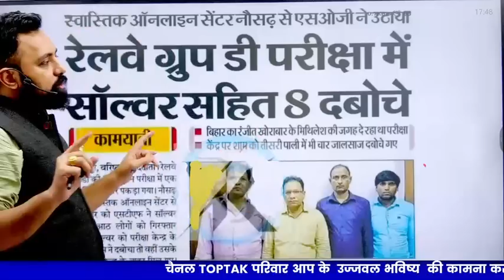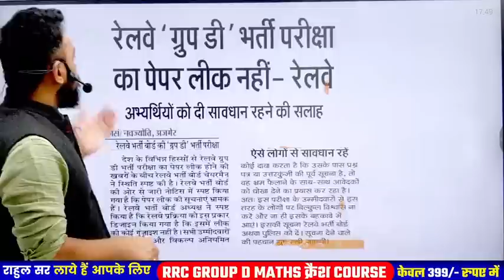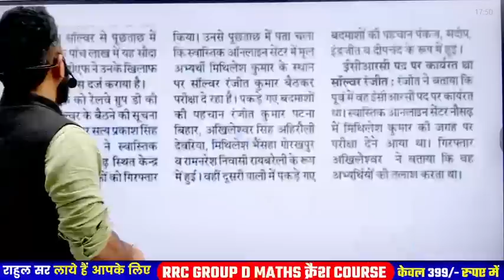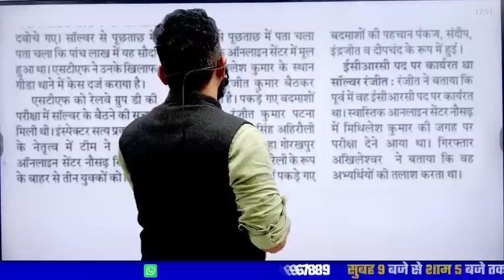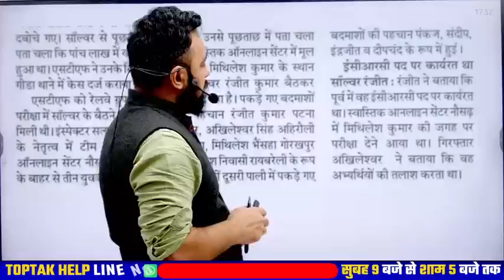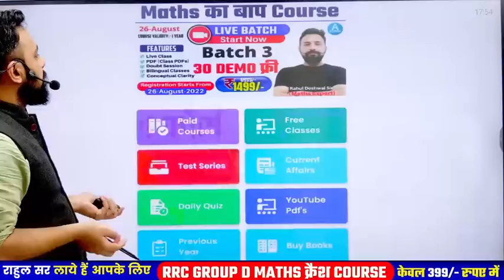RRC GROUP D || बड़ी धांधली TCS अधिकारी की मिलीभगत High Level Cheating 5 लाख में Exam पास का सौदा